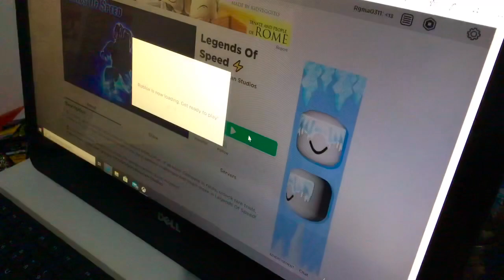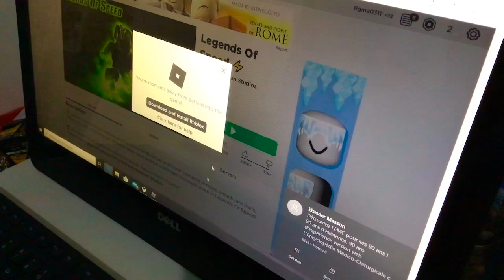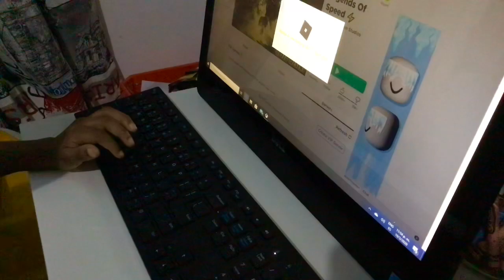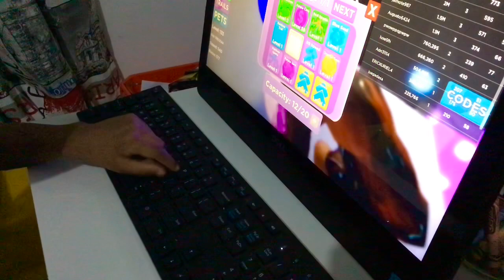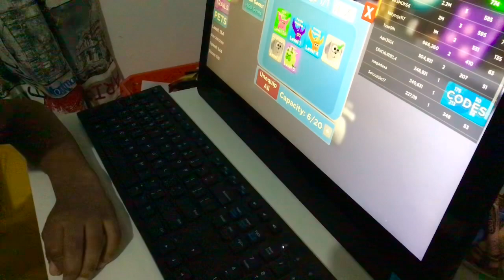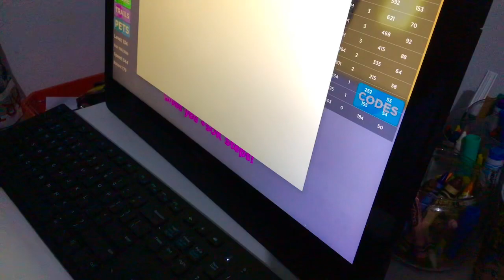I get to 4million in roblox (legends of speed)!